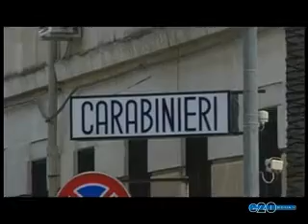SOSPETTATO DI FURTO E RAPINE: ARRESTATO SORVEGLIATO SPECIALE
cronca